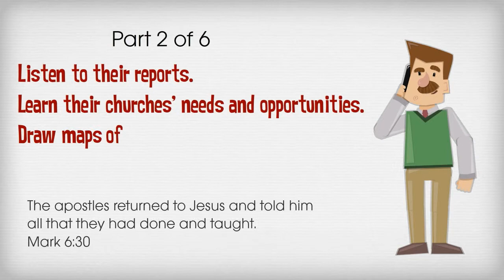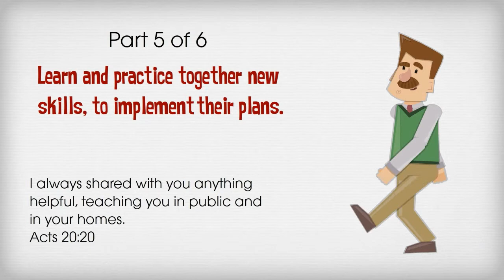Six parts of coaching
SIX PARTS OF A CPM COACHING SESSION
1. Ask God for wisdom to help train new leaders who start new gatherings.
2. Listen to their reports. Learn their churches' needs and opportunities. Draw maps of their churches' progress.
3. Plan together and agree on what they will implement immediately in their churches.
4. Assign bible reading and provide suitable training materials. Review previous assignments.
5. Learn and practice together new skills, to implement their plans.
6. Intercede together for new believers, disciples, leaders and churches.